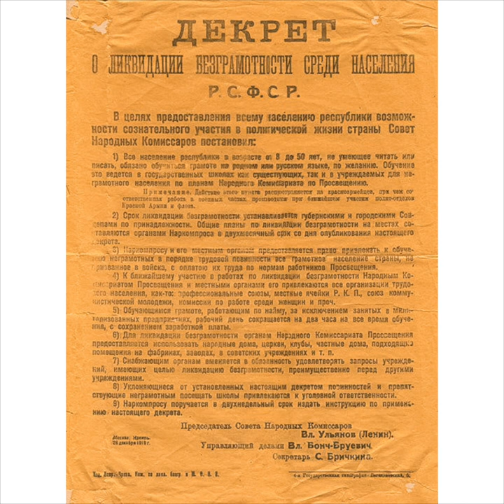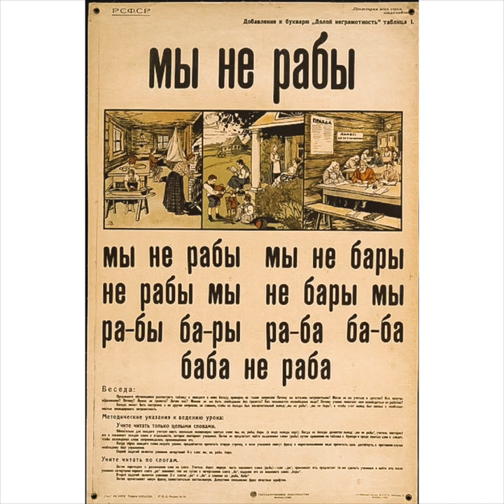Что такое «ликбез»? / Ликбез — МГПУ